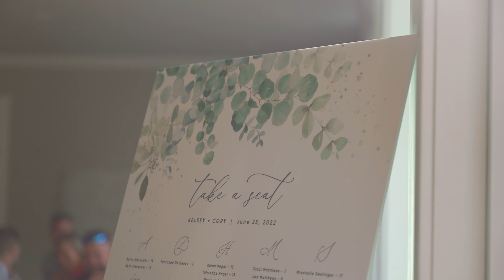Kelsey + Cory - The Gaines Estate Fayetteville, WV